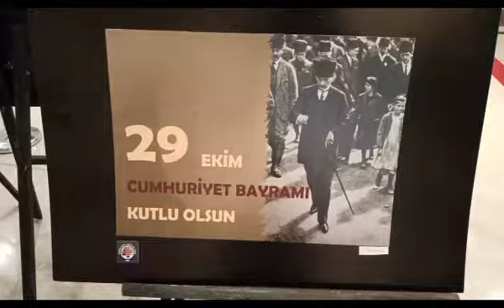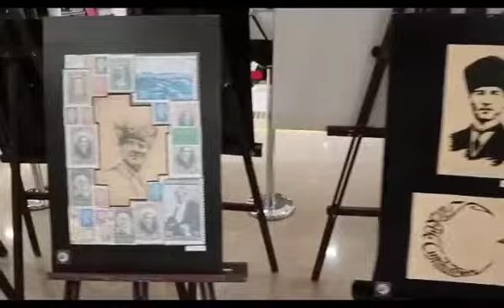CUMHURİYET BAYRAMIMIZ KUTLU OLSUN